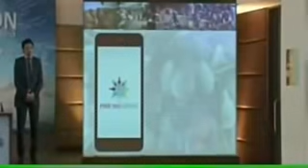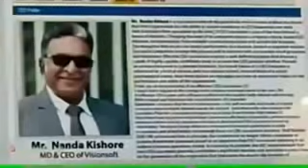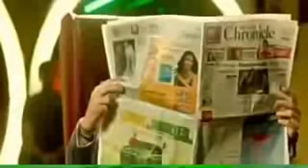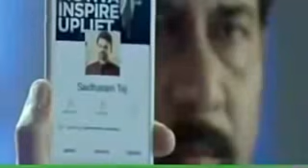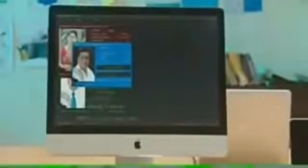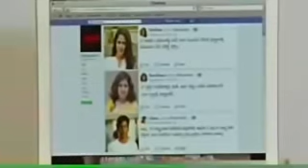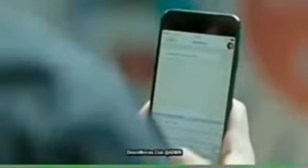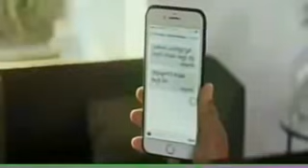dodan su India hausa fassarar algaita